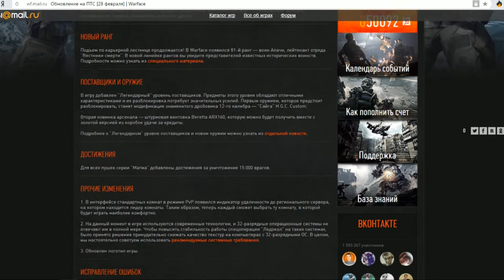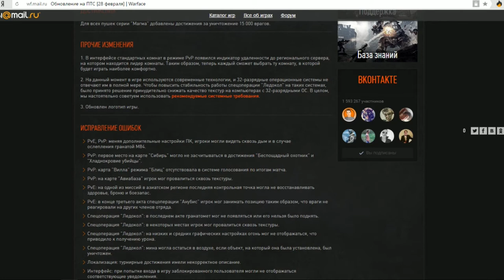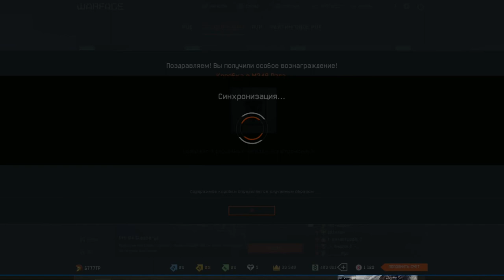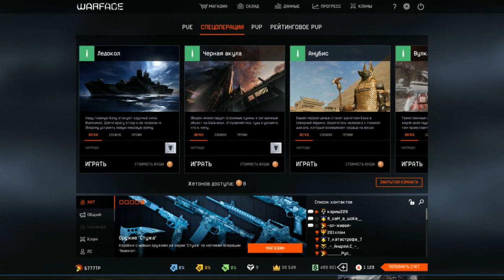ОБНОВЛЕНИЕ ВАРФЕЙС НОВЫЙ РАНГ И АВТОМАТЫ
На ПТС вышло обновление - новый ранг 81 (Апачи),новые стволы и много нового!
А еще крутим коробки с парой)